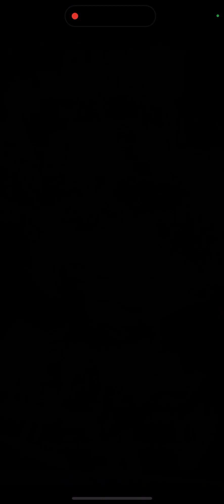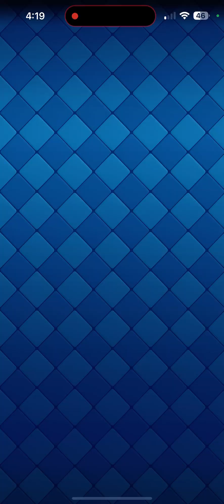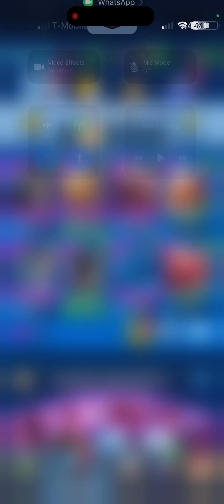Unbeatable Golem Prince Phoenix Clash Royale deck - 99.99% winning ratio 2023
Deck for clash royale